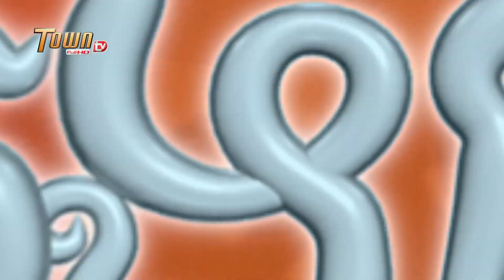ប្តីល្អ [ ដូច្នឹងផង ! រដូវកាលទី 2 ]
ប្តីល្អ